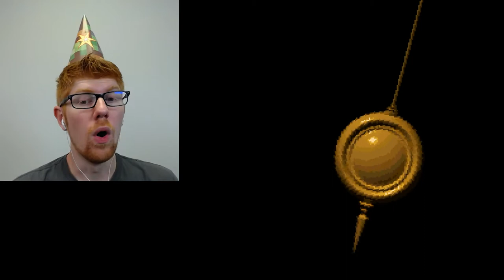A NEW ADVENTURE! - Chrono Trigger Let's Play Part 1 || MISTERRED PLAYS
Welcome, one and all to the Two-Year Anniversary of MisterRed Plays. It's been 730 days since I started this channel, and to celebrate, we're beginning a new Main Series game, and it's an hour long! Chrono Trigger! This game is famous, right? I'm excited for it, so after a short party honoring the two years that we've been doing this, it's time to jump into a brand new game. Let's rock!

Chrono Trigger is a SNES game from 1995, so, pretty topical that I'm playing it. It's an RPG where you play as Chrono, a time travelling knight, which is probably the most awesome thing I've ever heard of. Together with his friend Lucca, Chrono must traverse a dangerous and mysterious past in the midst of a war against a wizard in order to save his friend Marle, who's been mistaken for the Queen Leene. Hey, these things happen. Join me on this epic adventure!